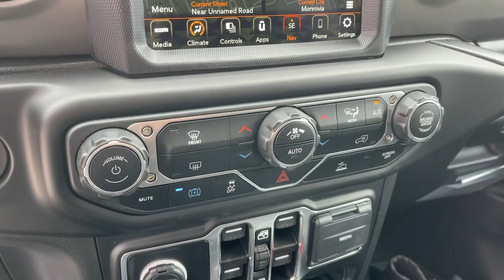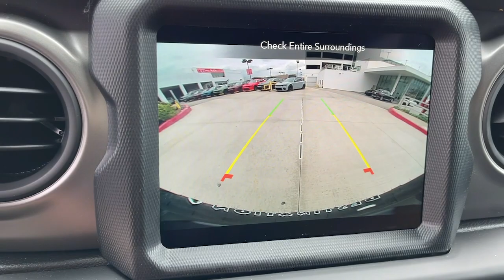2023 Jeep Wrangler Monrovia, Pasadena, Los Angeles, Montebello, Azusa, CA B386269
Granite Crystal Metallic Clearcoat New 2023 Jeep Wrangler 4xe available in monrovia, California at Monrovia CDJR. Servicing the Pasadena, Los Angeles, Montebello, Azusa, CA area.

Monrovia CDJR
1305 S Mountain Ave

2.0L I4 DOHC.